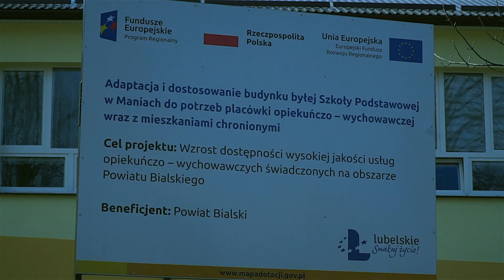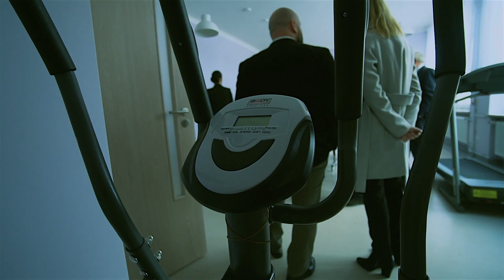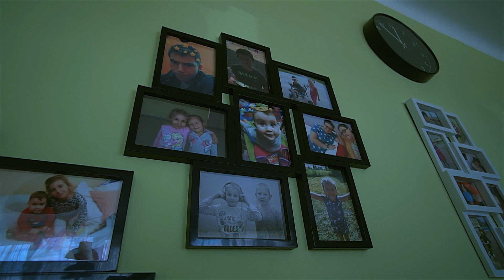Jest tutaj po prostu fajnie - tak mówi Kacper, mieszkaniec placówki w Maniach.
22 marca 2019 roku w Manich powiat bialski stało się to co już władze powiatu bialskiego zapowiadały od października 2018 roku. Oficjalnie zainaugurowała swoją działalność Placówka Opiekuńczo - Wychowawcza w Maniach.

Jest to projekt „Adaptacja i dostosowanie budynku byłej Szkoły Podstawowej w Maniach do potrzeb placówki opiekuńczo – wychowawczej wraz z mieszkaniami chronionymi”.
Całkowita wartość projektu to prawie 3 mln zł, z czego dofinansowanie z Europejskiego Funduszu Rozwoju Regionalnego to 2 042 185,55 zł. W 2017 roku inwestycja w Maniach zdobyła największą liczbę punktów w rankingu złożonych wniosków (98 na 100 możliwych) w całym województwie lubelskim. Projekt jest odpowiedzią na wytyczne ustawy o wspieraniu rodziny i systemie pieczy zastępczej, która mówi, iż od 1 stycznia 2021 roku liczba wychowanków w placówce opiekuńczo wychowawczej nie może być wyższa niż 14. Obecna placówka opiekuńczo – wychowawcza w Komarnie nie spełnia warunków deinstytucjonalizacji.

Głównym celem projektu jest wzrost jakości usług społecznych poprzez adaptację i dostosowanie byłej Szkoły Podstawowej w Maniach do potrzeb nowoczesnej placówki opiekuńczo – wychowawczej dla nie więcej niż 14 wychowanków. Dodatkowo w planie placówki znalazło się miejsce na 2 mieszkania chronione przeznaczone dla 6 pełnoletnich wychowanków opuszczających instytucjonalną i rodzinną pieczę zastępczą. W ramach projektu wsparto infrastrukturę, budynek został kompleksowo wyposażony w meble i niezbędne sprzęty, a teren na zewnątrz został zagospodarowany poprzez utworzenie terenu zielonego, boiska, bezpiecznego placu zabaw z mini siłownią, sceny oraz altanki rekreacyjnej.